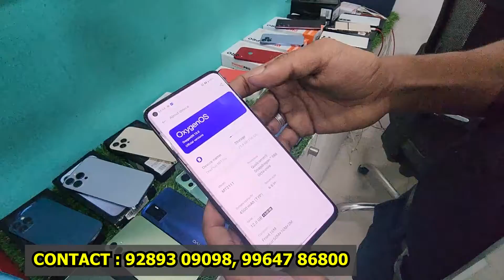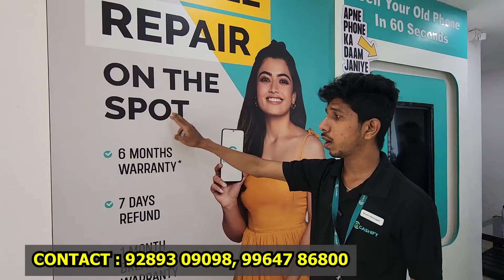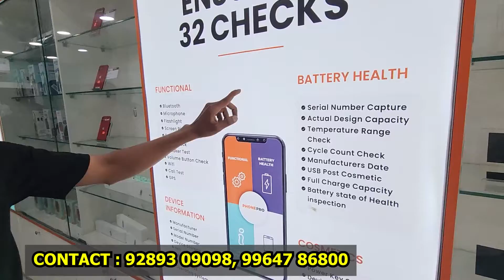SECOND HAND MOBILES UNDER 5000 RUPEES | Used Iphones at Cheap Price | Cashify | Cars Guru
SECOND HAND MOBILES UNDER 5000 | This Video is meant for Used iphones and Android Phones Buyyers | Cars Guru

Address: Bearing No : 647, 27th Main Rd, 13th Cross Rd, 1st Sector, HSR Layout, Bengaluru, Karnataka 560102

Hi
Welcome to carsguru kannada

This channel is based on automobile contents like new vehicle reviews, used cars vlogs, and car detailing's ,car Accessories

Cars Guru Kannada is a largest subscribers based  Automobile related youtube channel in kannada.